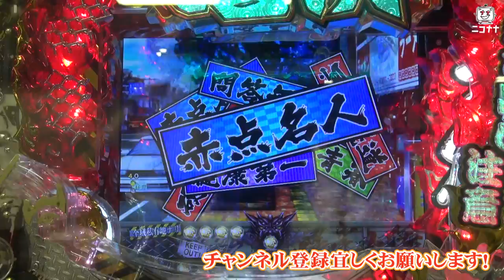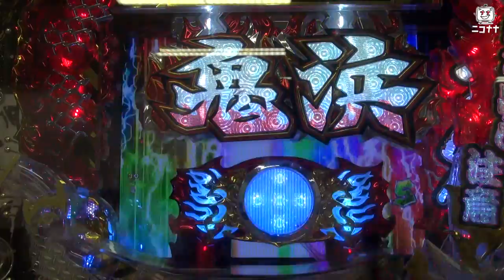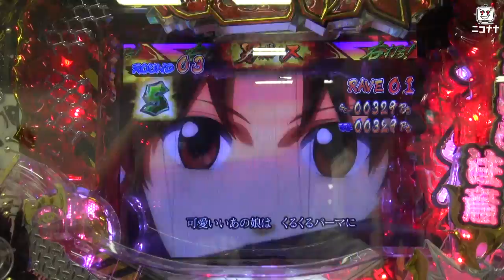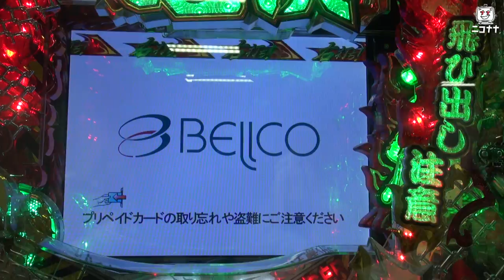【CR鬼浜 疾風迅雷ver.】発表会動画【超速ニュース】 [パチスロ][スロット][パチンコ]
『ニコナナ超速ニュース』は、新機種の展示会などを超速動画ニュースとして、お届けします!!

2018/7/11に発表されたベルコのパチンコ新機種「CR鬼浜 疾風迅雷ver.」発表会の模様をお届けします。

©BELLCO/SYSCOM

姉妹サイト